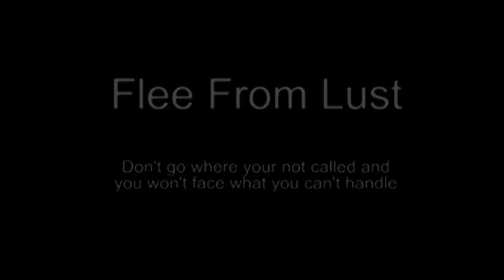THE ODYSSEY full movie